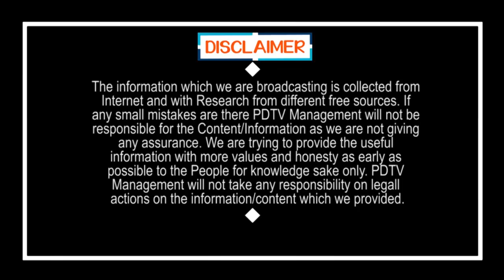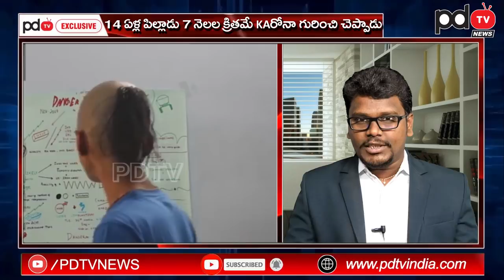Abhigya Anand 14 Years old Predicts World Situation | కాలజ్ఞానం తెలీదు..kaరోనా తెలుసు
కాలజ్ఞానం తెలీదు..kaరోనా తెలుసు | Abhigya Anand 14 Years old Predicts World Situation | PDTV News